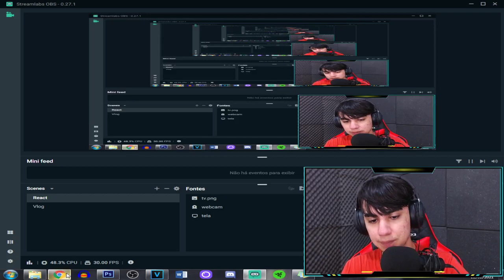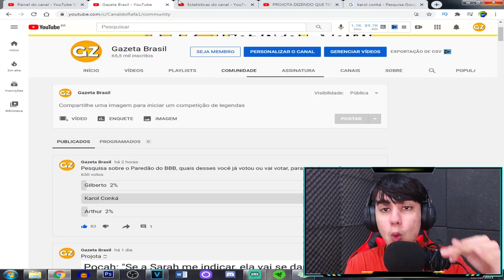DESESPERO! - Projota revela seu desespero e que está com medo de Juliette e Sarah...